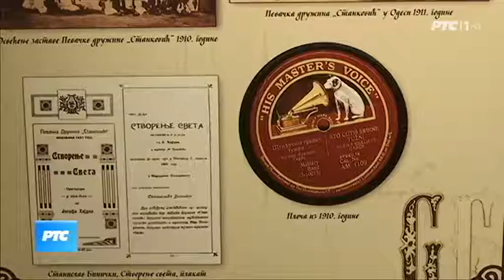23 09 2019 RTS 1 Kulturni dnenvik Festival Italijanskog filma u Kinoteci